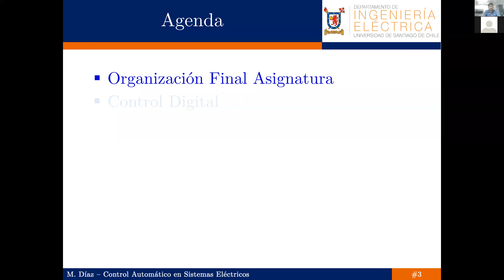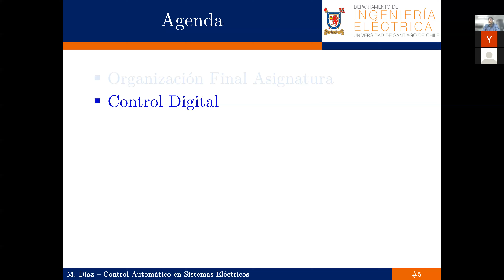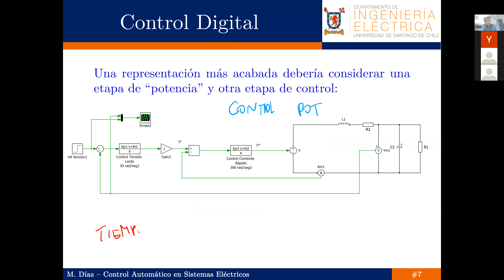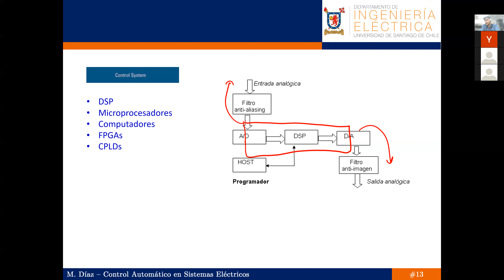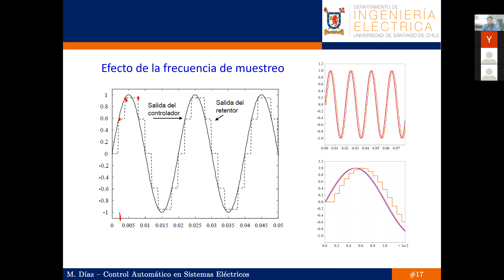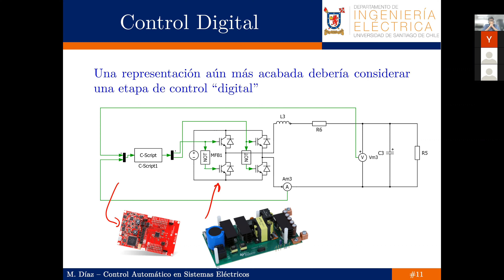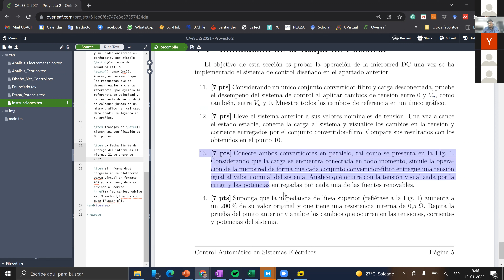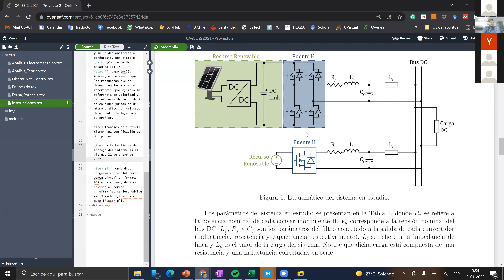Control Digital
Clase N°10 | Segundo Semestre 2021 | Curso Control Automático en Sistemas Eléctricos | Ingeniería de Ejecución en Electricidad | USACH